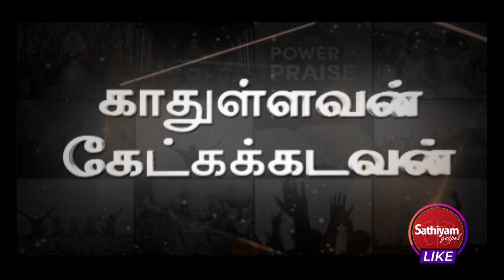சுத்த இருதயம் | Bro.Stanley Prince | Sathiyamgospel | 24 Nov 22